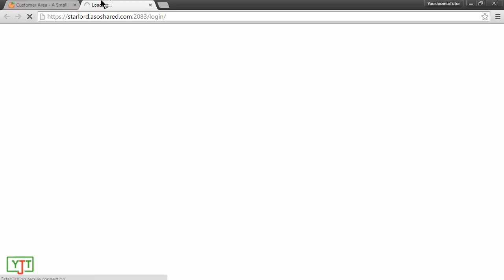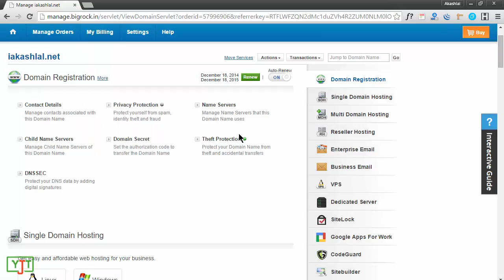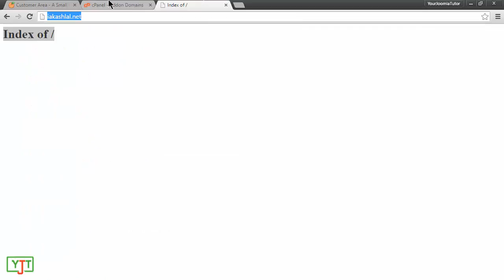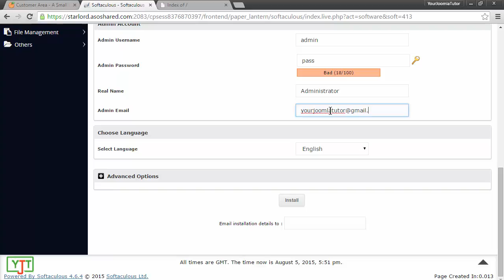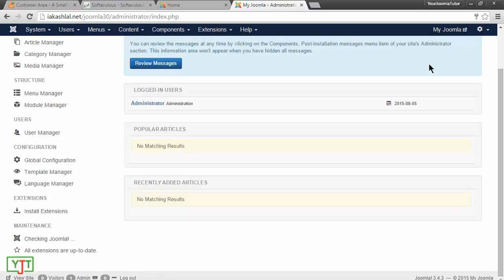Creating Addon domain with cpanel and installing joomla - Your Joomla Tutor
This lecture is a part of tutorial series on how you can make lead collecting landing page joomla website and automate the marketing. You can access the course at our official

If you purchased domain and hosting from different registrar and host, you will need to create an addon domain in your hosting, point nameservers before installing joomla, which is what you will be seeing in this video